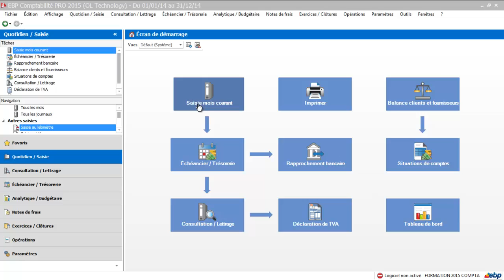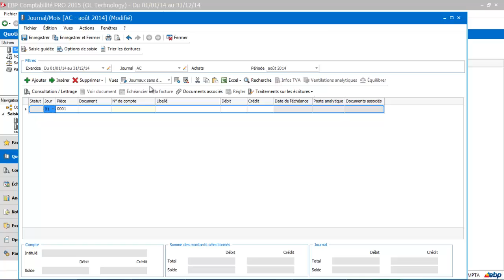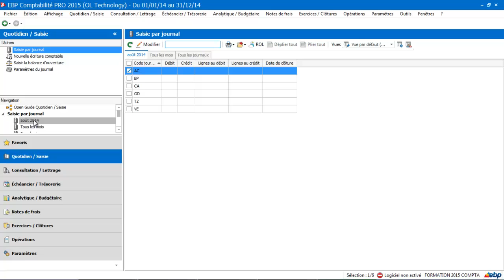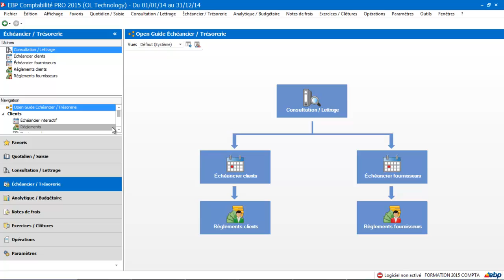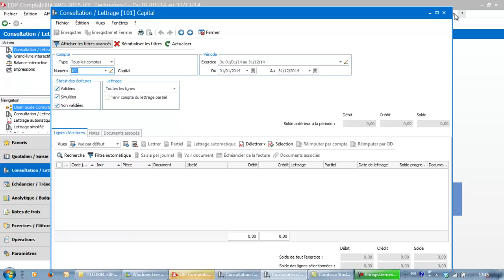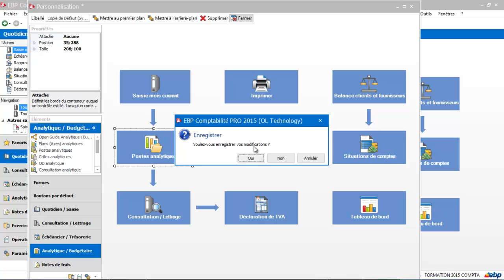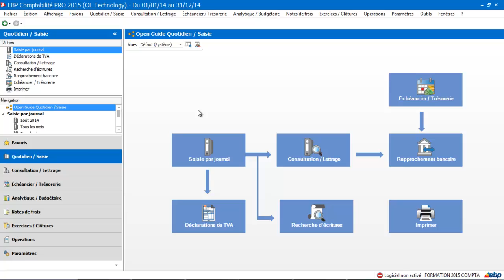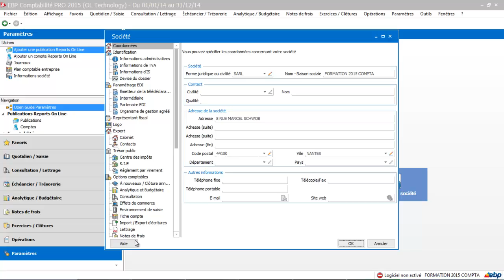EBP Compta Pratic - Classic - Pro 2015 : Ergonomie et navigation